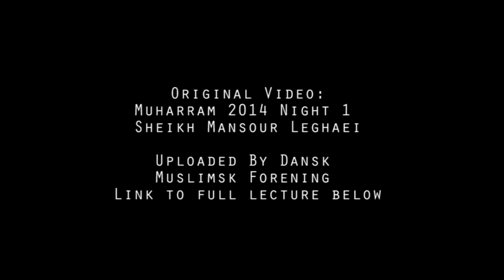Saying Labbayk With Your Heart | Sh. Mansour Leghaei | Dut/Fili/Hindi/Azeri/Esp Subs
2 Minutes | A heart touching message on how we can say Labbayk Ya Hussain with our hearts.

Dutch Title: Labbayk zeggen met uw hart.